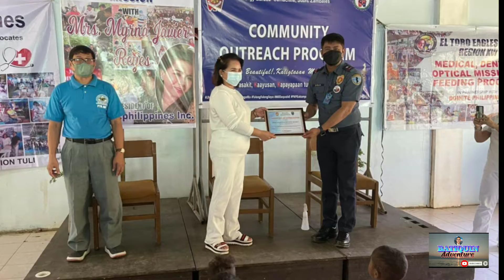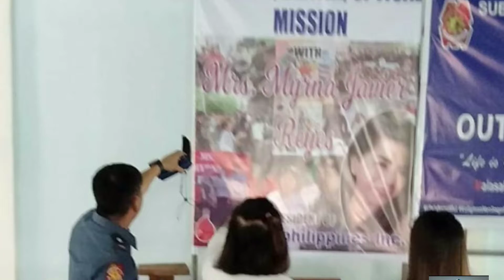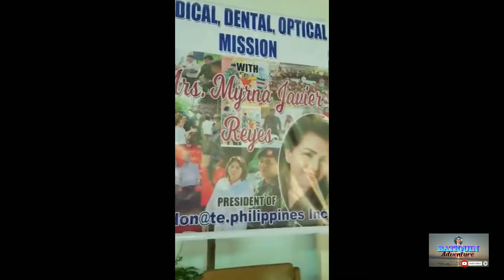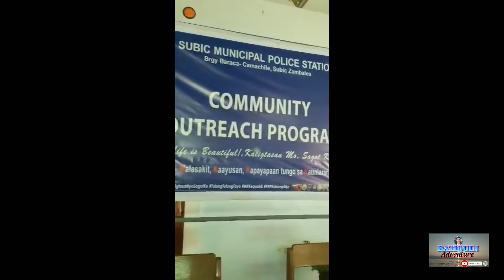Community Outreach Program/Medical Dental Optical Mission/Feeding Program